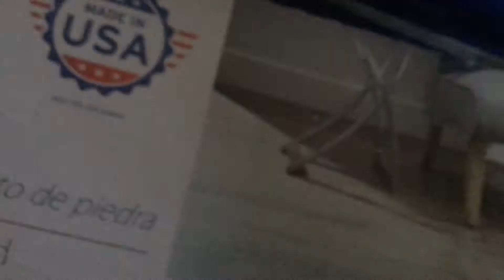A night out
The hustle is real and the videos are coming.